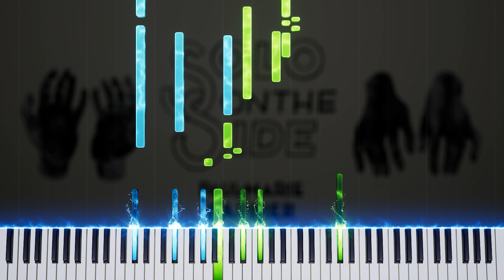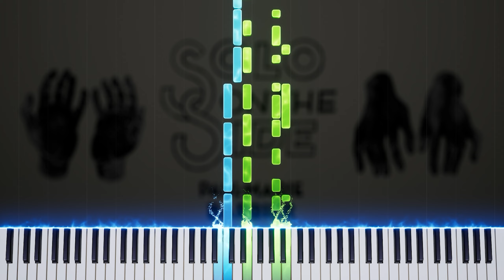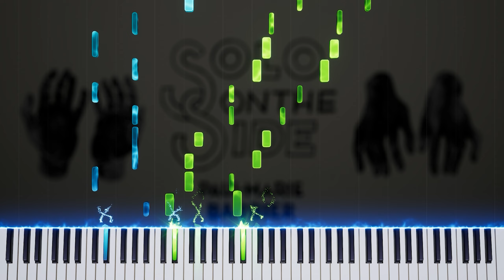Caravan Palace - L'envol (Paul-Marie Barbier Piano Version): Piano Tutorial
Apologies for the delay with this one (was away for a night), BUT here's my last remaining tutorial of Paul-Marie Barbier's CP covers (and the most complex)! You can watch my tutorials of PMB's FULL album, along with all my other CP covers in this playlist